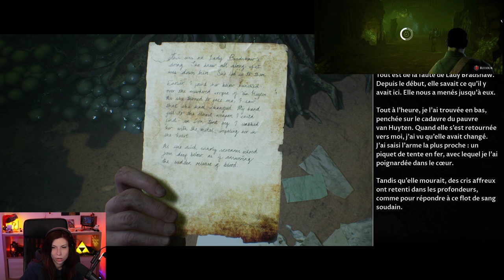STARGATE - House of Ashes#3 (Avec Envee)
On continue notre découverte de la série des The Dark Pictures Anthology avec ce troisième épisode de House of Ashes en compagnie d'Envee. La subtilité est toujours au cœur de cette série !